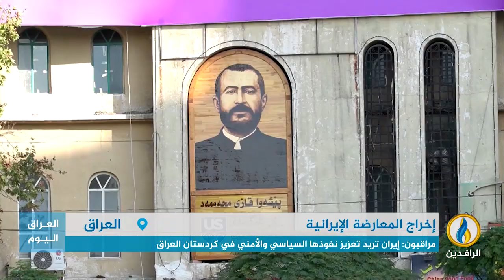تقرير إخباري.. انتهاء المهلة الإيرانية لخروج المعارضين الأكراد من محافظات شمالي